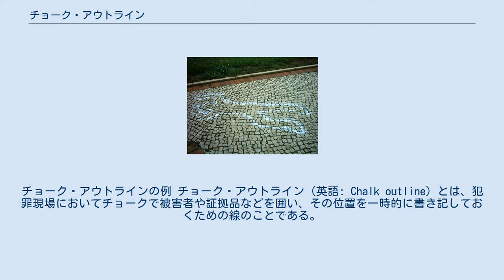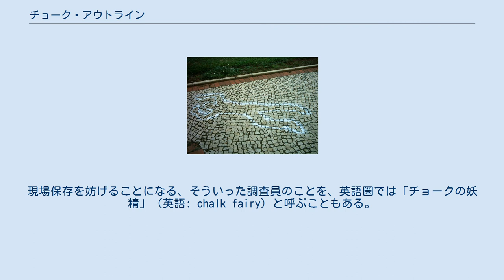チョーク・アウトライン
チョーク・アウトラインの例 チョーク・アウトライン（英語: Chalk outline）とは、犯罪現場においてチョークで被害者や証拠品などを囲い、その位置を一時的に書き記しておくための線のことである。
現場の当時の状況を視覚化し、検証の助けにもなる。
近年では、現場保存のためほとんどこの方法は使われることは無くなった。
しかしながら、大衆文化において、ある種のお決まりとして引用されつづけている。
 古くからは、白もしくは明るい黄色のチョークが使われているが、ペンキやテープが使われることもある。
被害者の場合は、検視の後、その遺体が現場から移送される前にその輪郭に沿って書き記される。
 チョーク・アウトラインの多くは、身体の大まかなポーズを囲うのみで、手や脚の向きといった詳細までは記録されない。
 かつて、白のチョーク・アウトラインは、警察や居合わせた新聞カメラマン自身によって書かれており、現場検証を目的としていなかった。
むしろ、グロテスクな死体を映すことなくその現場写真を報道するために使われていた。
 現在もなお、現場検証において公式な手順ではないにも関わらず、時折知識不足の調査員がチョーク・アウトラインを書いてしまうことがある。
現場保存を妨げることになる、そういった調査員のことを、英語圏では「チョークの妖精」（英語: chalk fairy）と呼ぶこともある。
 重要な位置を記す場合、チョークの代わりに、小さなマーカーや旗、数字の書かれたカードが置かれることがある。